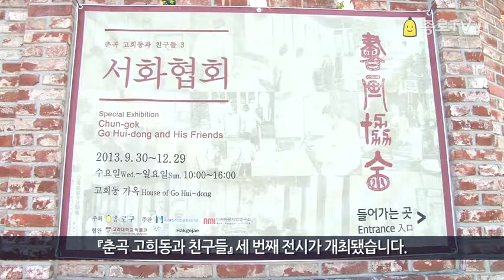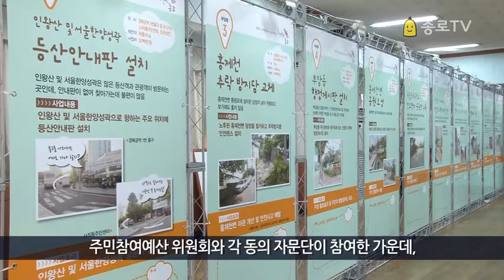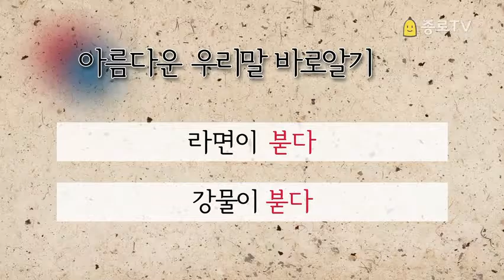00 news 1310040422